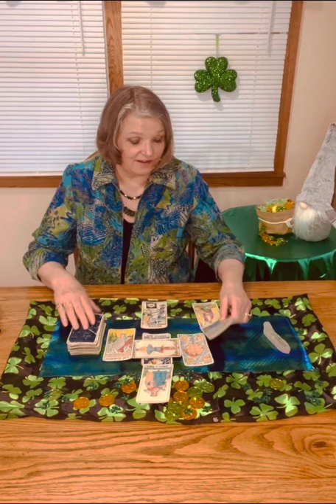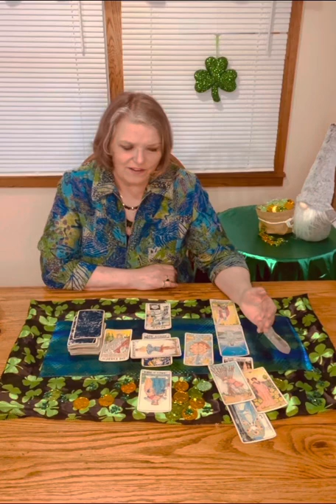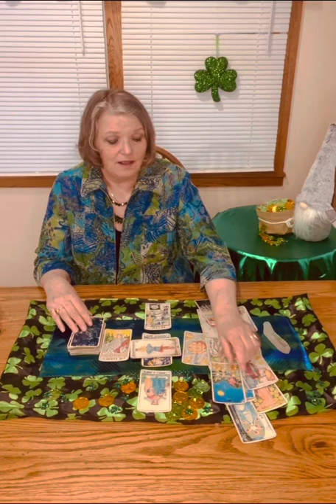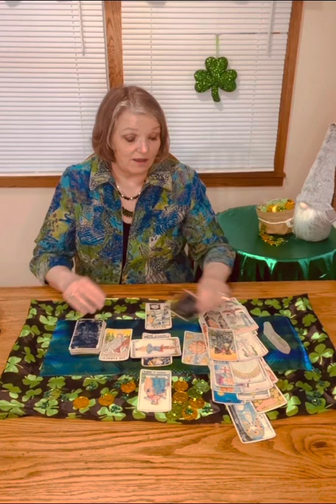Libra March 2022 by Bonnie Soulstarbliss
Libra March 2022 Mini Tarot Reading by Bonnie Soul Star Bliss

HAPPY ST PATRICK'S DAY TO ALL